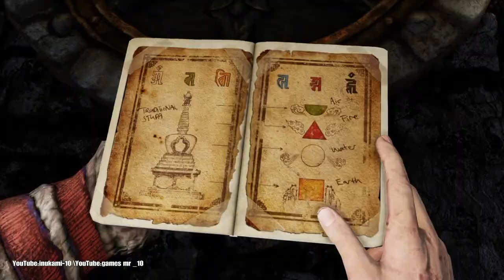تختيم لعبة أنشارتد 2|18# Uncharted 2: Drake's Fortune